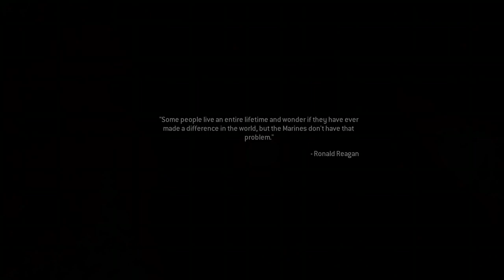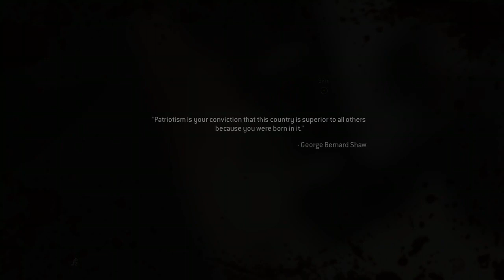Rooftops of death